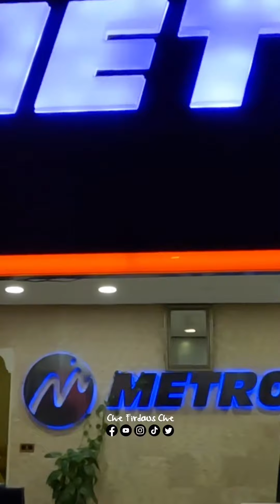TARBIYYAH BACKPACKERS TO TURKIYE EP13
𝐊𝐨𝐭𝐚 𝐈𝐳𝐦𝐢𝐫 𝐝𝐢 𝐏𝐞𝐬𝐢𝐬𝐢𝐫𝐚𝐧 𝐋𝐚𝐮𝐭

Kota Izmir merupakan kota ketiga terbesar di Turki dengan populasinya sebanyak 2.5 juta, diikuti tempat kedua iaitu Ankara (3.5 juta) dan kota Istanbul (14.8 juta). Namun kota Izmir mempunyai ceritanya yang tersendiri, unik dan perlu dikaji lebih mendalam.

Tidak seperti kebanyakan kota-kota di Turki yang dikatakan agak Islamik dan Konservatif seperti Istanbul, Bursa dan Konya. Izmir pula dilihat sebagai sebuah kota yang paling sekular dan liberal di bumi Turki.

Jom dapatkan T-Shirt Edisi Terhad Tarbiyyah Backpackers….𝐑𝐌 𝟑𝟓 𝐒𝐀𝐇𝐀𝐉𝐀

“Smart Travels, Bright Savings: Where Every Journey Begins with Wise Planning.”

TαɾႦιყყαԋ Bαƈƙραƈƙҽɾs